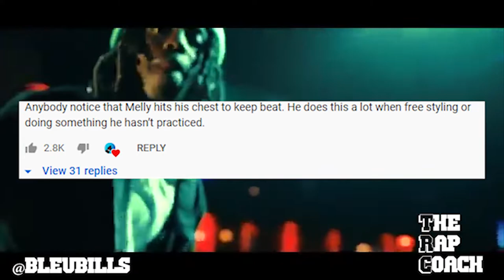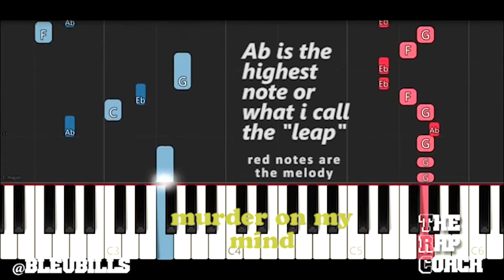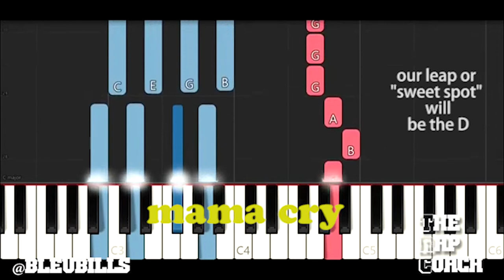YNW MELLY Melody Breakdown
In this video I will show you how to make dynamic melodies like YNW MELLY.  Melly has unique melodies that pack more emotion than your average rappers.

The Rap Coach email for consultations
ghostwriting, features, mixing etc.